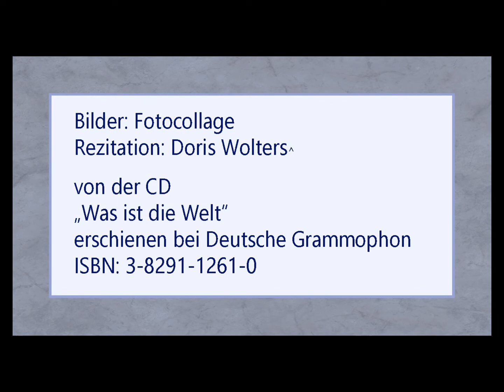Isolde Kurz „Nein, nicht vor mir im Staube knien“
Rezitation: Doris Wolters
von der CD
„Was ist die Welt“
erschienen bei Deutsche Grammophon
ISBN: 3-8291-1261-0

Text:

Nein, nicht vor mir im Staube knien!
Nicht mir im Arm wie Rohr zerbrechen!
Ist erst der Stunde Rausch dahin,
Ich weiß, du wirst es an mir rächen.

Jetzt ist dein Aug' von Tränen naß,
Doch manchmal blinkt's wie Mördereisen.
In deiner Liebe grollt ein Haß
Und droht mich künftig zu zerreißen.

Wo ist der Held, der frei vereint
Mit mir auf Lebenhöhen stiege?
Der tröstet, wenn das Herz mir weint,
Und mit mir lächelt, wenn ich siege?

Der nicht Gebieter ist noch Knecht,
Der fühlt wie stille Wunden brennen,
Der schonend auch dem zärtern Recht
Sich neigt in willigem Erkennen?

Wo ist der Held? Es tönt von fern
Wie Gruß von ihm an meine Ohren.
Der Held, der meines Lebens Stern,
Wird erst nach meinem Tod geboren.

Bilder: Fotocollage